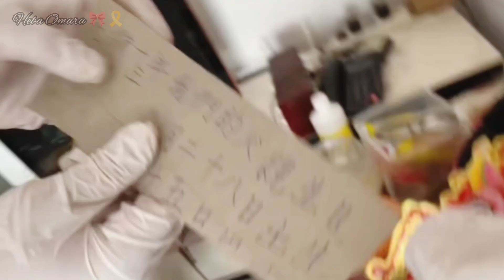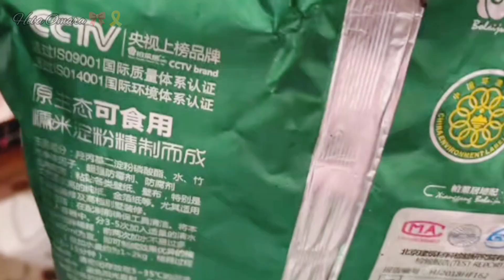The elderly couldn't clean the dirty house, so they asked a cleaning company for help🤮Sorry bad view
The elderly couldn't clean the dirty house, so they asked a cleaning company for help🤮Sorry for the bad view
Tricks and ideas for organizing and arranging the house 🎀 Chinese inventions 😍 The beautiful house 💒